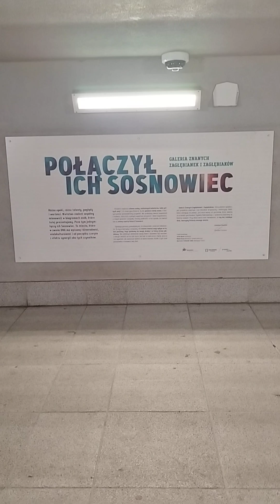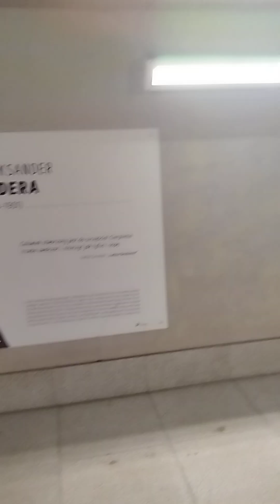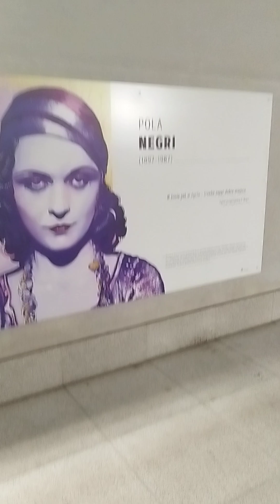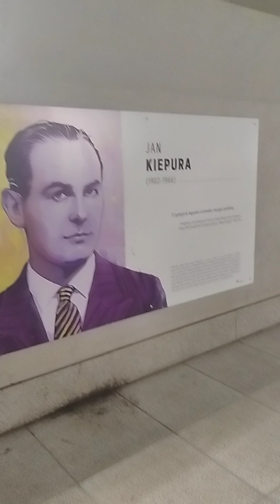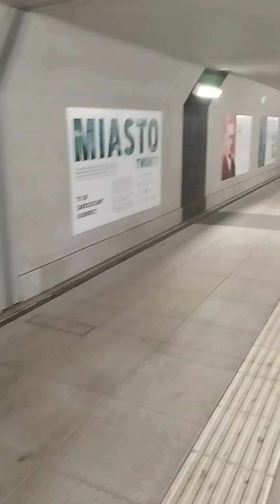Znane Zagłębianki - Znani Zaglebiacy!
Galeria pod Rondem Zagłębia Dąbrowskiego w Sosnowcu zaprasza, 22 sierpnia 2024r., autor filmu: Piotr Dudała